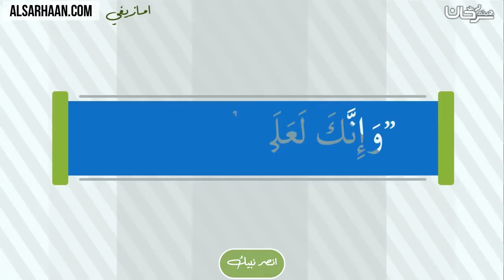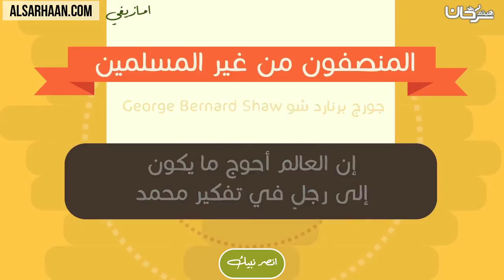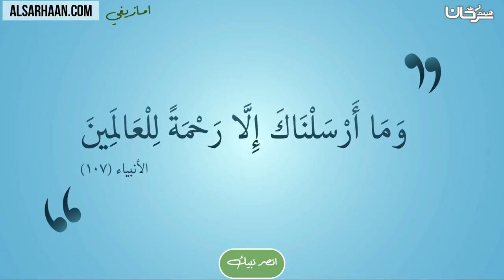انصر نبيك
الإيميلEmail